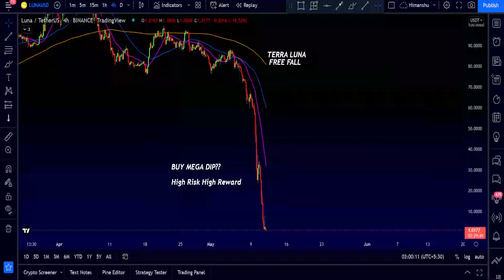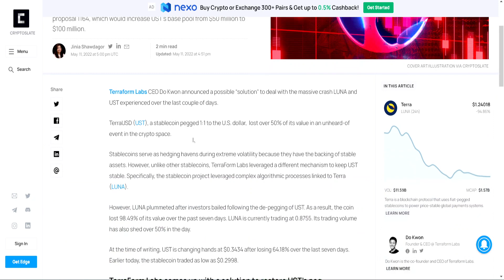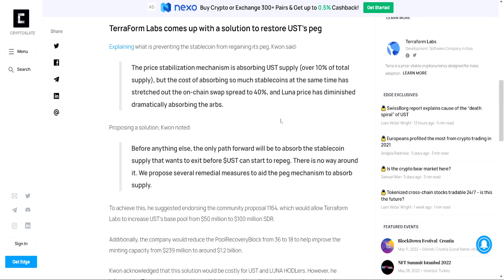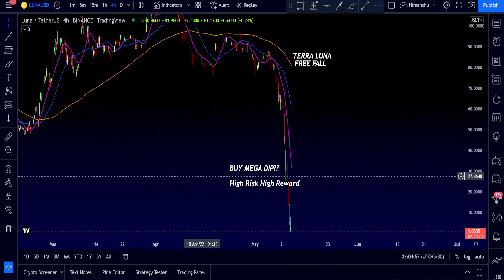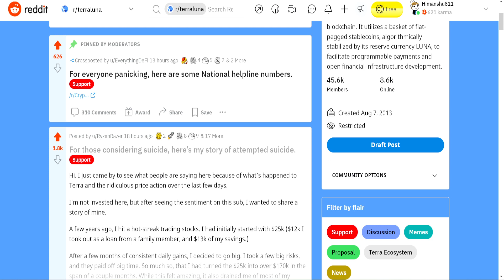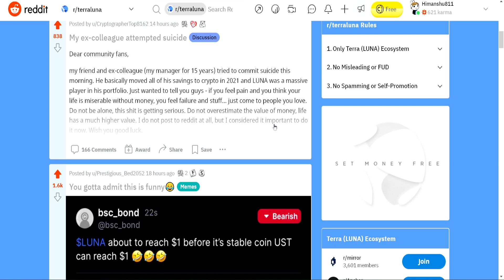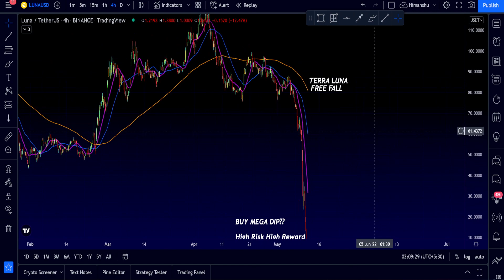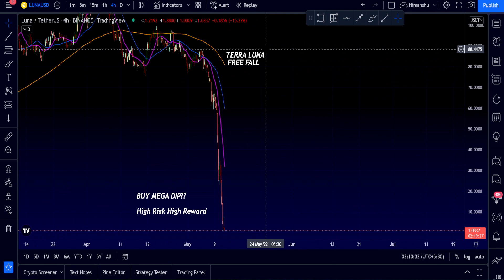Should You Buy The LUNA Dip? Here's what I think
Luna crash: Stay away from luna coin because the luna coin price has fallen like a free fall. This is the worst crypto coin crash I have ever seen. Luna crypto most legit and trustable advice in this video.

Telegram DM: @Investfoxy

Hey guys this is Investfoxy Crypto and I make videos on cryptocurrencies and finance-related videos. I mainly talk about altcoins, tokens, coins, NFTs, and other digital assets that have the potential to explode.